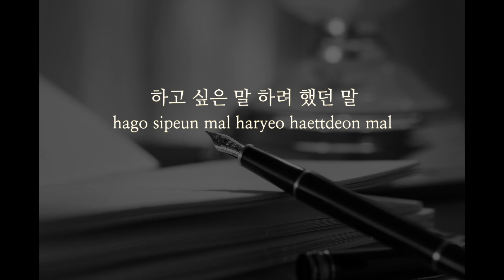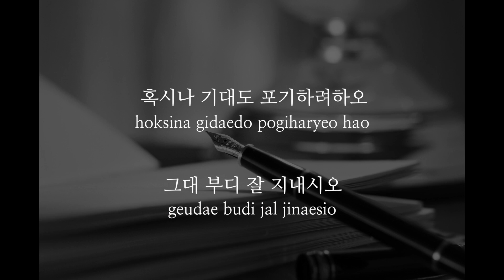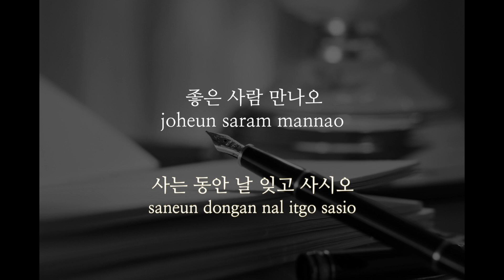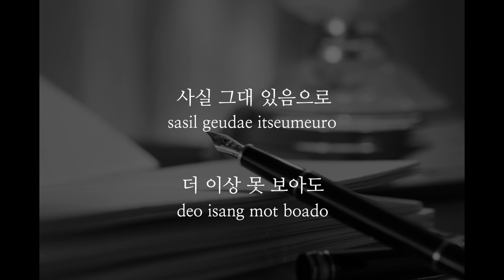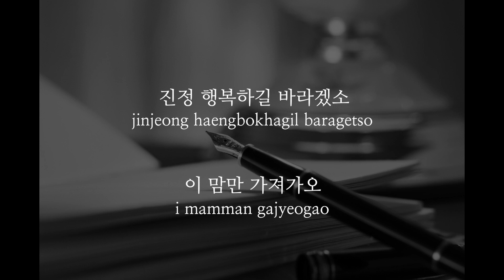김광진 - 편지 (여Key/-1Key)(Key : Bb)(Acoustic MR)(Acoustic Inst)(Piano MR)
김광진  편지
Acoustic Piano Ver. MR 입니다.